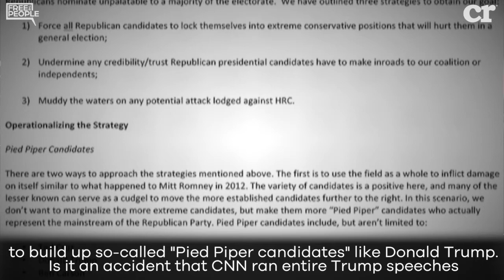Actually, Donald Trump has no clue how badly the system is rigged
-Donald Trump is partially right that the electoral system is rigged; there's an entire media machine trying to destroy him.

-But ironically, this same machine created Donald Trump in the first place, calling him a "Pied Piper Candidate."

-But the problem is more fundamental than that.